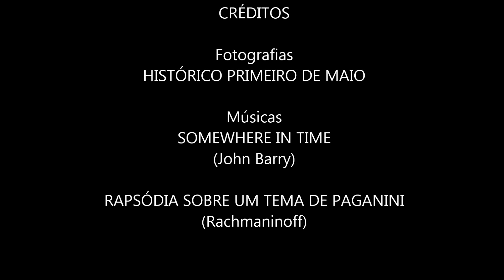MINHA TERRA NATAL 3 - (HD)